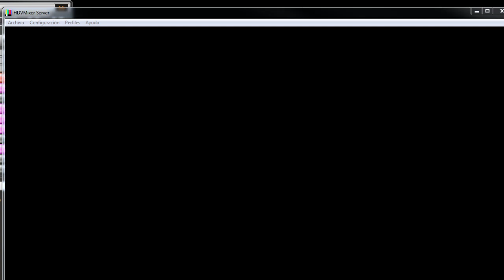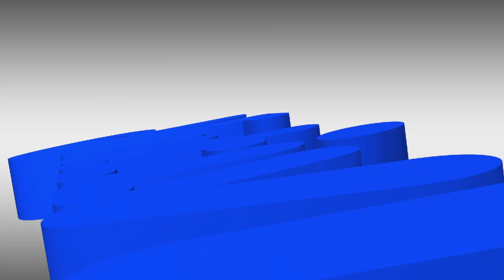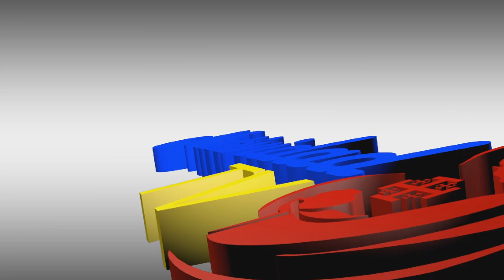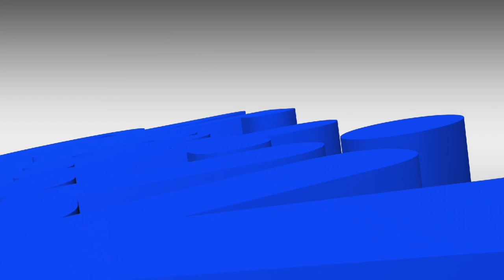SANTA EUCARISTÍA// PBRO: NEIVER ROJAS // XXVIII Tiempo Ordinario Ciclo A MARTES 17/10/23